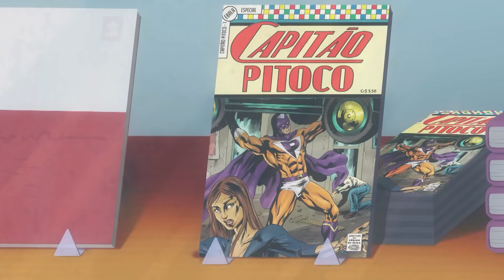Sobre Meninos e Meias - Prévia | Turma da Mônica Jovem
Cascão ficou em primeiro lugar no torneio de parkour do bairro, e a turma decide fazer uma festa surpresa para ele.

🎬  Esse é o canal oficial da Turma da Mônica. Já está inscrito?